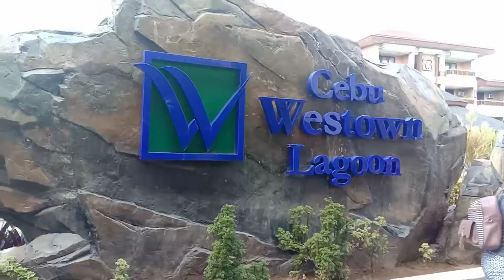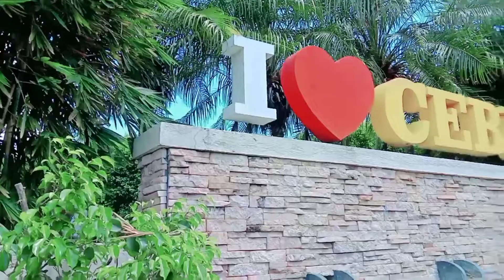Westown Lagoon Mandaue Cebu.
Ang ganda ng view ka buddy.